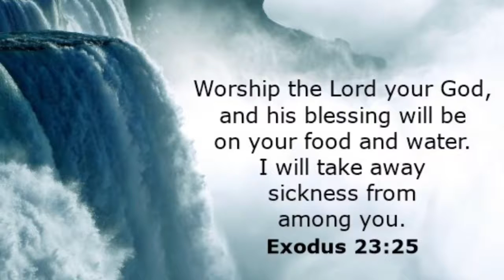Creator Section - Zombie Death RuN